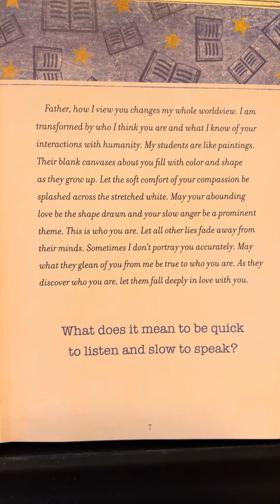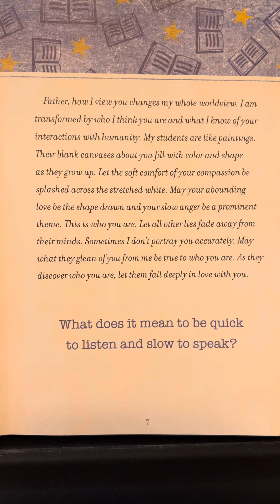Anger - Prayers & Promises For Teachers